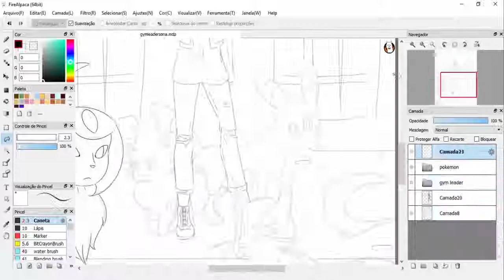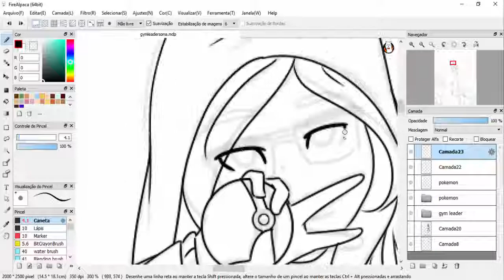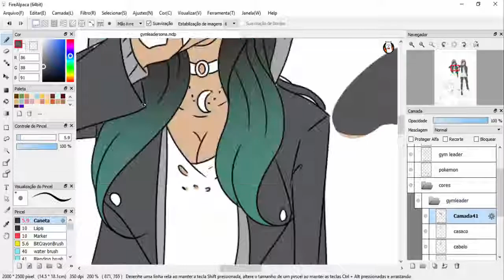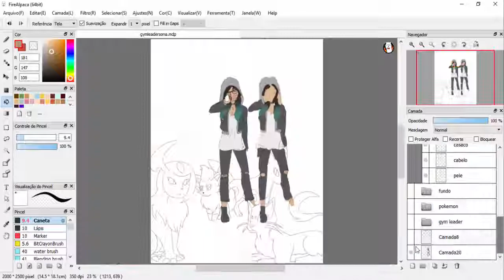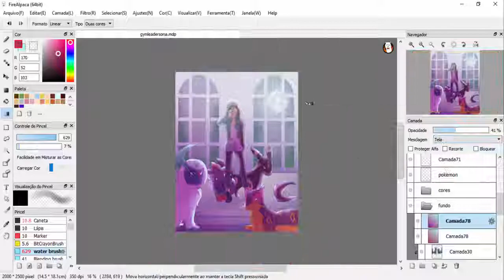Gymleadersona - Pokemon [SPEEDPAINT]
Bad shadowing because my tablet decided to not work at the end.